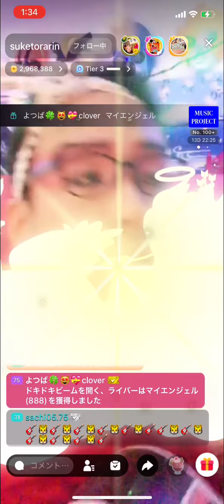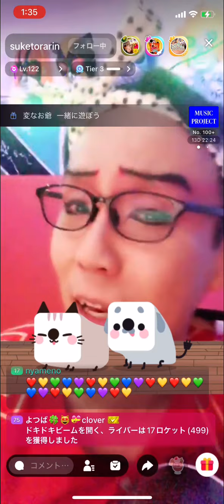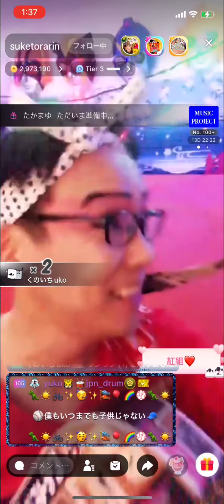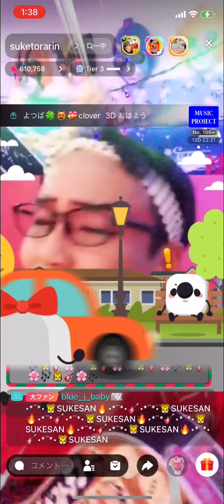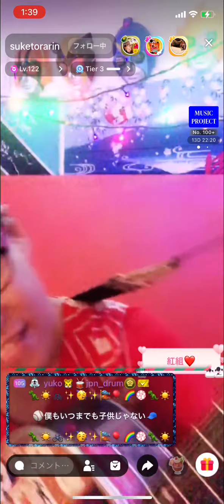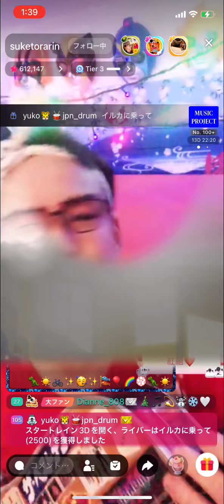お座敷！助さん！「僕もいつまでも子供じゃない」